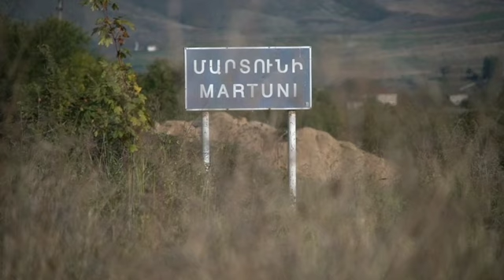Karabakh authorities urge people to join militia